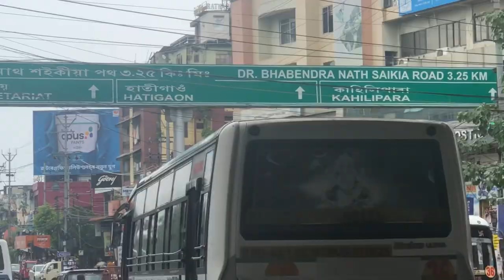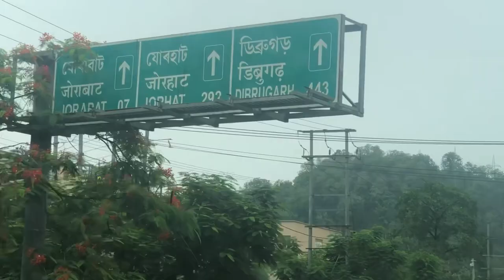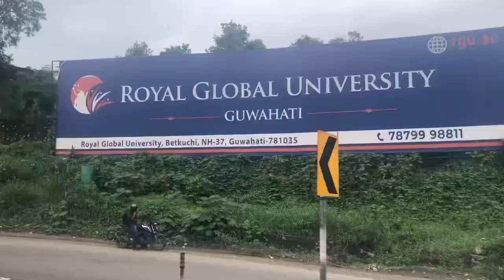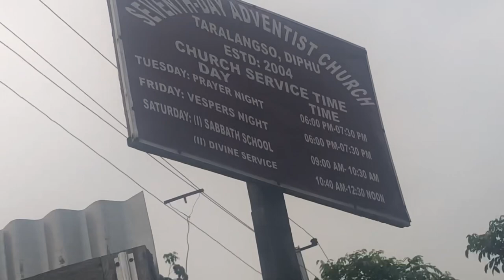Travel more, Worry less 🚏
It is well known for hills and natural beauty. It is a paradise for nature lovers and photographers interested in nature!!! 🌵🌳🍀

Travelling Vlog Guwahati to … After a decades or 1 Years ago.

Warm visit in the School DAS Diphu Adventist School Karbianglong!!!